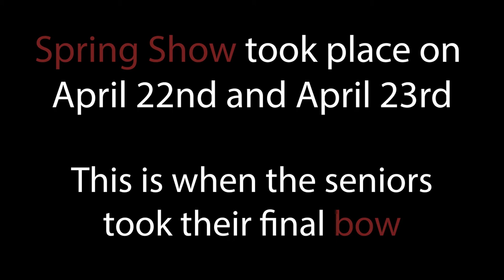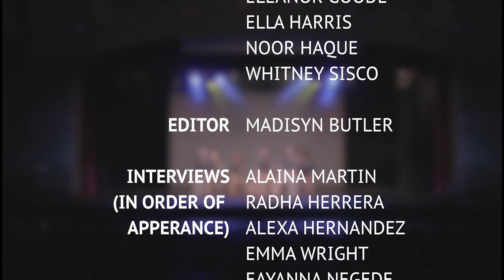Drilled: Pacesetter Spring Show Documentary - Full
Created, filmed, and edited by iPatcher Madisyn Butler.